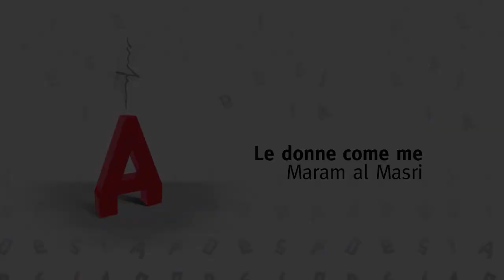Maram al-Masri: Le donne come me